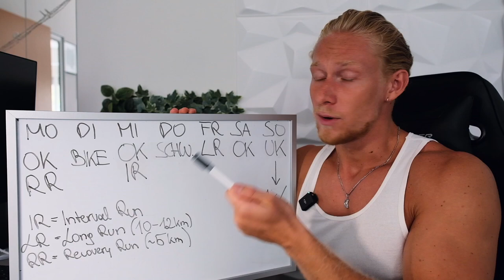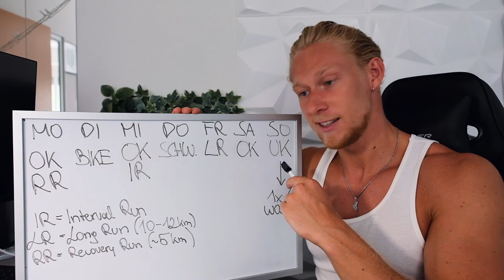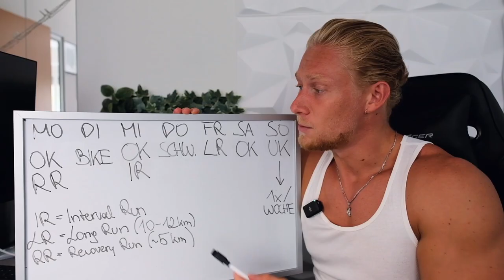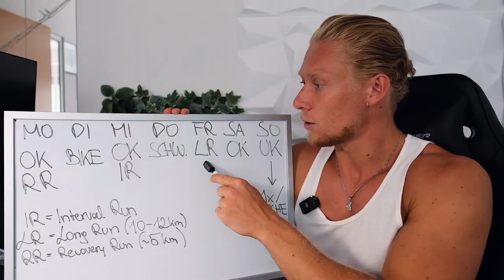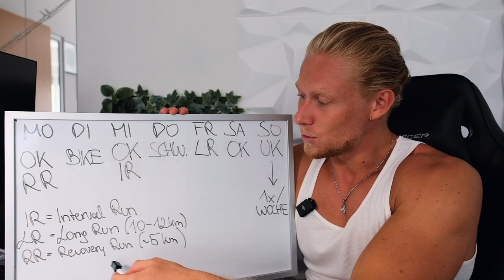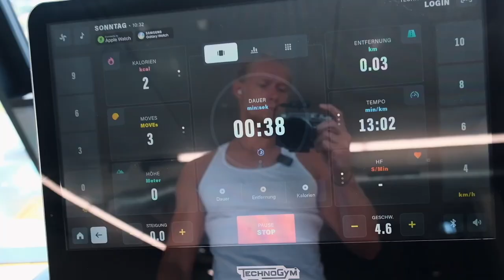HYBRID ATHLET: VOM GYM ZUM IRONMAN | MEIN NEUER TRAININGSPLAN + LEGDAY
Vom reinen Kraftsportler zum IRONMAN: Ich werde zum Hybrid Athleten! Ich nehme euch mit auf diese spannende Reise. Lasst uns gemeinsam an unsere Grenzen gehen und inspirierende Erfahrungen sammeln! Danke für eure Unterstützung!

► Erfahre, wie du endlich deinen TRAUMKÖRPER ohne viel Zeitaufwand kreierst & diese Form auch langfristig haltest!

Durch ein spezifisches Bauchtraining stärken wir unsere Bauchmuskeln, jedoch ist das keine Garantie für ein sichtbares Sixpack. Dafür ist dein Körperfettanteil entscheidend. ► ERNÄHRUNG - So erreichst du deinen TRAUMKÖRPER (Kraft & Ausdauersport) 🎥

► Meine Zughilfen

► Das Equipment das ich benutze:
Meine Kamera
Mein Objektiv
Mein Mikrofon
Mein Stativ